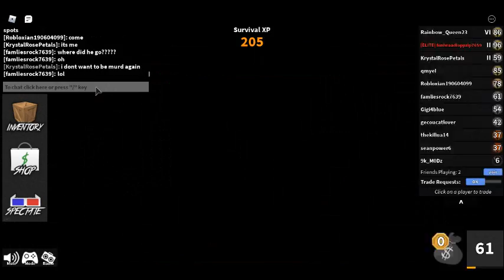(pt 1/4) toxic teamers in mm2 🤣🤣🤣🤣